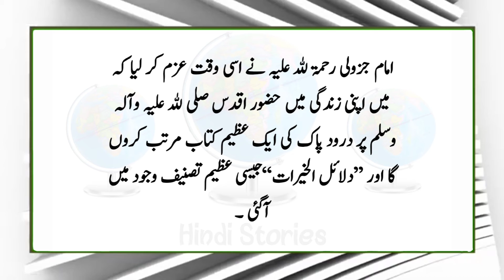The virtue of reciting Durood Sharif on Hazrat Muhammad (SAW) | Hindi Stories | hindi short videos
Asselamu Alaikum Warehmatullahe Waberekatohu .
Welcome to all our friends！Due to which, when you upload each of our new videos, you will find them all immediately ...  Thanks
تمام دوستوں کو دل کے گہرائیوں سے خوش آمدید！ دوستوں اگر آپ کو ہمارے یہ ویڈیو اچھی لگی اور آپ چاہتے ہیں کہ اسطرح کے مزیدار اور اخلاقی اورویڈیو کو بھی دیکھ لو تو برائی مہروبانی آپ ہمارے چینل کو بغیر کسی تکلیف کے سبسکرائیب کرسکتے ہیں جس کے وجہ سے ہمارا ھر نیو ویڈیو آپلوڈ کرتے وقت فوراً آپ سب کو مل جاۓ ۔۔۔۔ شکریہ